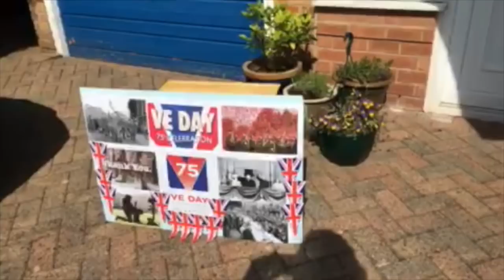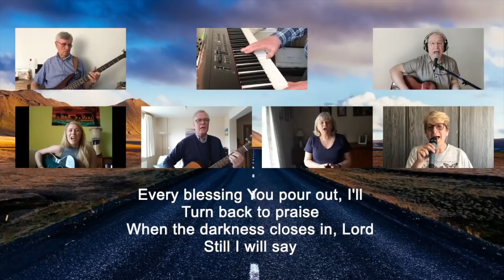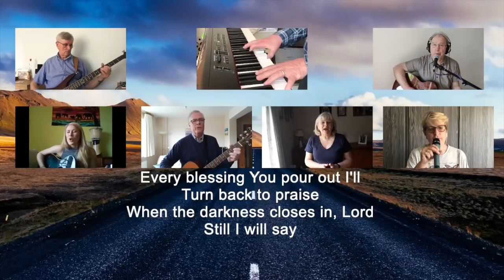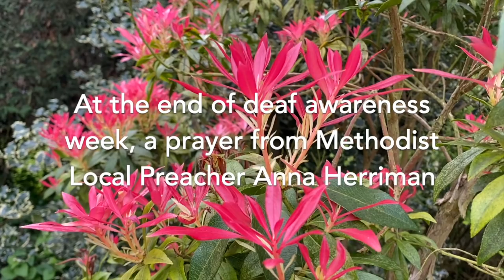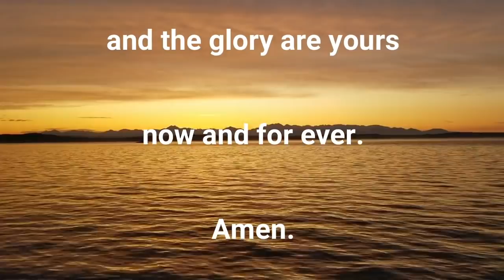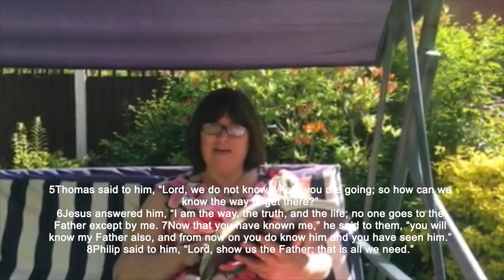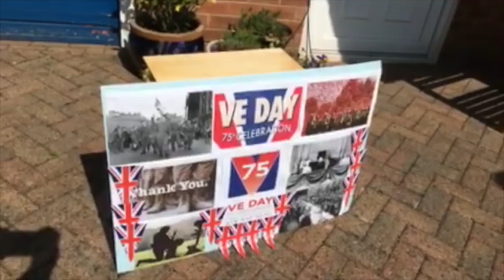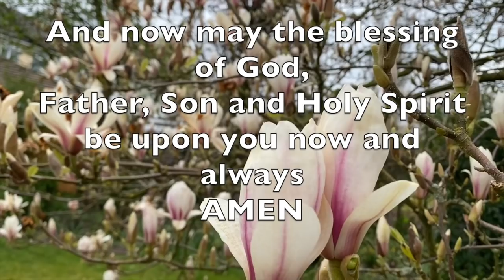Knutsford Methodist Church - Anniversary weekend service, 10th May 2020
A church worship service from Knutsford Methodist Church led by Rev. Rob Cotton and the worship group with sermon from Rev. Paul Wilson